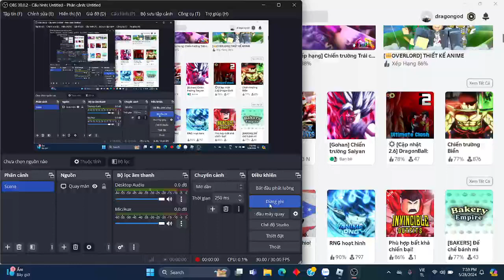LUYỆN KĨ NĂNG THEO YÊU CẦU CỦA CÁC BẠN FAN